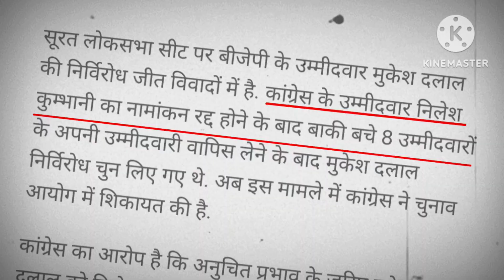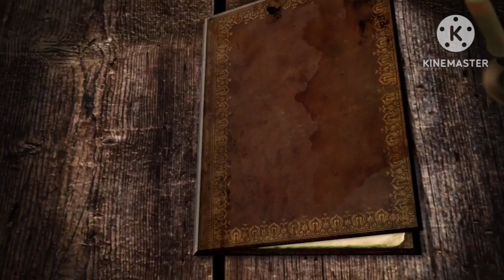Surat Election में धांधली। बिना चुनाव किया ही बन गया बीजेपी का सांसद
Surat BJP Wins News | Surat Congress Candidate Nomination Reject | Surat Loksabha Election | Bina Chonawo kiye Bana BJP ka MP Shansad | Surat Election Mein Dhandhali |